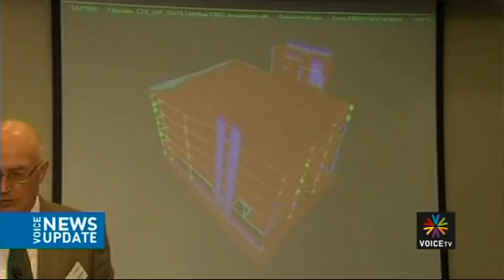นิวซีแลนด์ตึกถล่ม ก่อสร้างไม่ได้มาตรฐาน Voice TV